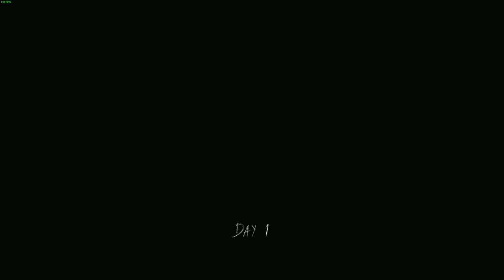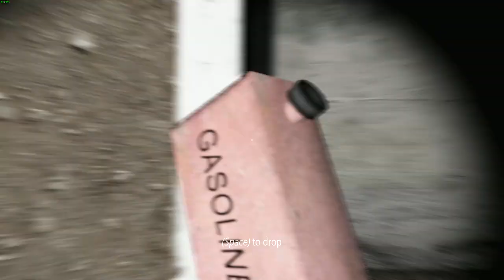GRANNY jest BARDZO GŁODNA! | Granny [STEAM]